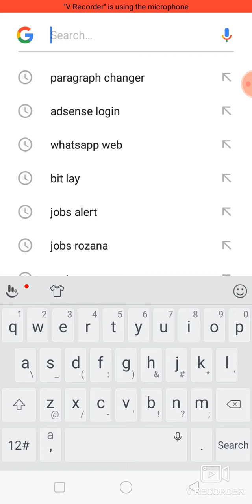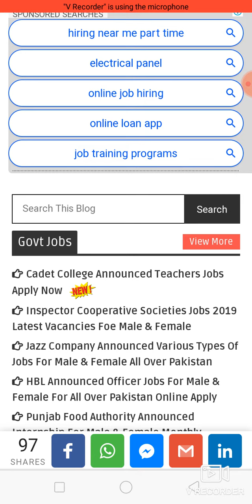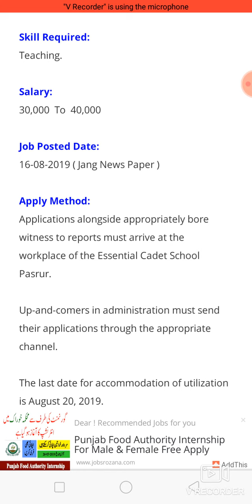Cadet College Announced Teachers Jobs Apply Now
Last Date To Apply:
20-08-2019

Age Required:
22-35

Gender:
Male & Female.

Education Required:
Masters

Skill Required:
Teaching.

Salary:
30,000  To  40,000

Job Posted Date:
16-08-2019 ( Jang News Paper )